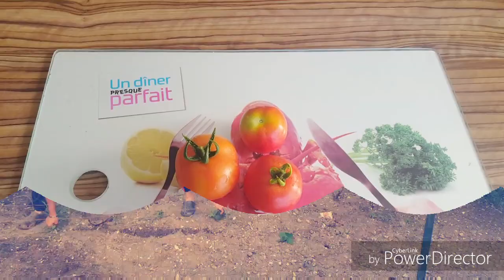VLOG 25 : AMBIANCE DU BLED 🎵/ STARBUCKS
SNAP: iambeautyflower